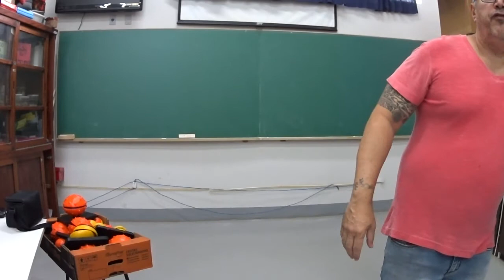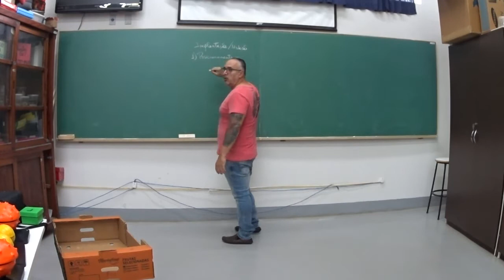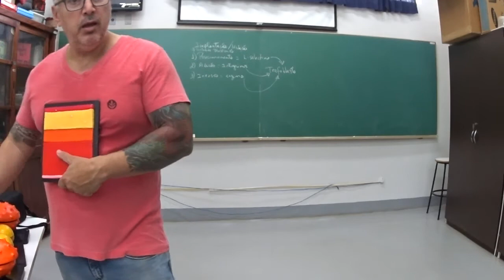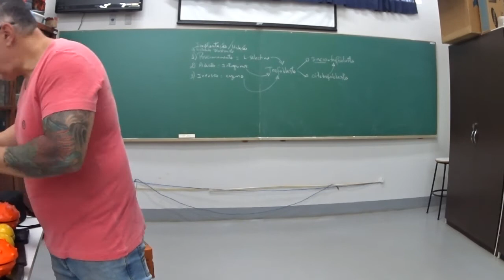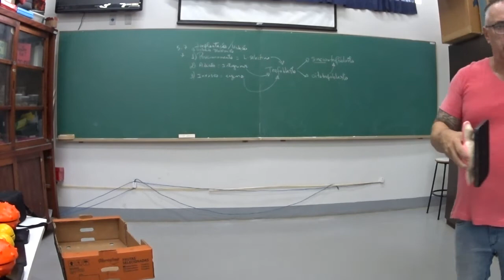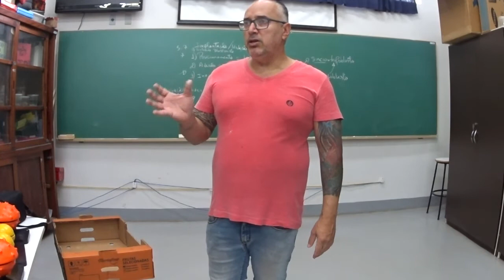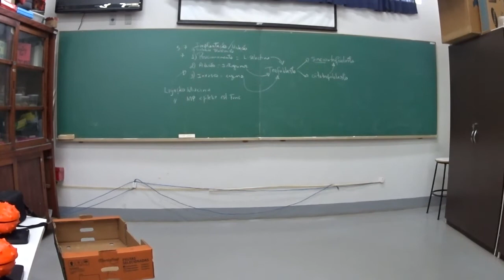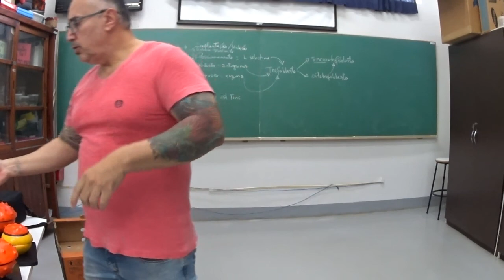Medicina UFLA - turma 7 - Primeira e Segunda Semanas - 25/03/2019